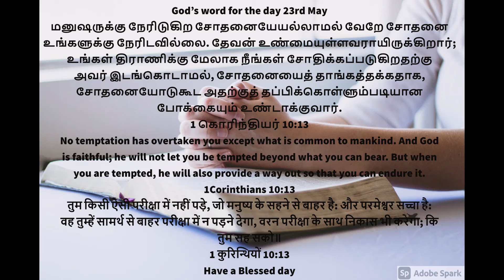WORD OF GOD 23 05 2021